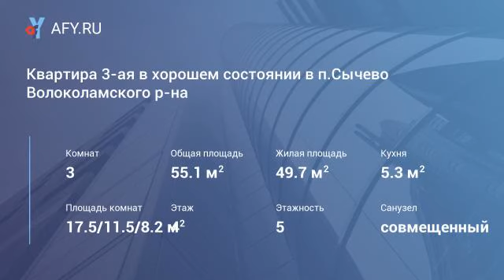Квартира 3-ая в хорошем состоянии в п.Сычево В...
Цена: 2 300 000 Руб.
Предлагаю купить 3-комнатную квартиру 55,1 кв.м. на 4 этаже 5-этажного панельного дома по ул. Нерудная, д.1 в п.Сычево Волоколамского района Мос. обл.
От МКАД 87 км по Новорижскому шоссе.
Квартира продается с мебелью, бытовой техникой, электроприборами (все на фото). Заходи и живи!
Квартира не угловая, с балконом. Высота потолков- 2,5 м.
Общая площадь: 55,1 кв.м, жилая: 49,7 кв.м, комнаты: 17,5 /11,5 / 8,2 кв.м, кухня – 5,3 кв.м, большой коридор- 7,2 кв.м, с/у- совмещенный, встроенная кладовая комната-2,3 кв.м.
Квартира в хорошем состоянии, стандартный ремонт. Окна-стеклопакеты. Полы-дерево с покрытием, в ванной плитка. Стены-обои.
Входная дверь в квартиру-металлическая. Подъезд чистый. Хорошие соседи. Все центральные коммуникации-централизованные. Плита газовая. Есть возможность подключения городского телефона и интернет линии.
В шаговой доступности детск...